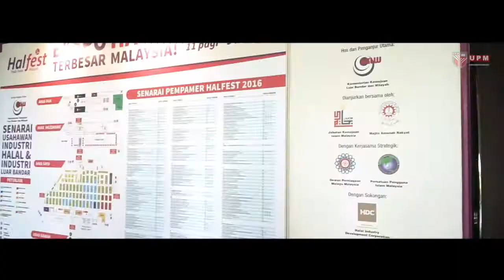PutraMOOC | PutraMOOC promo video